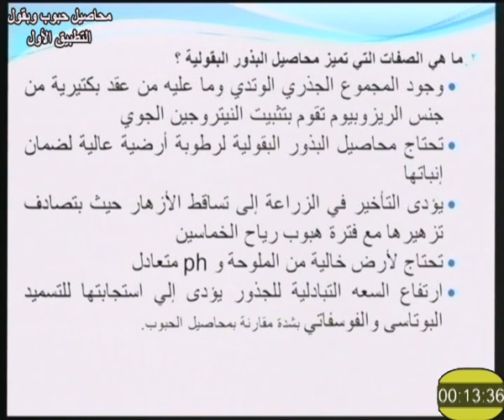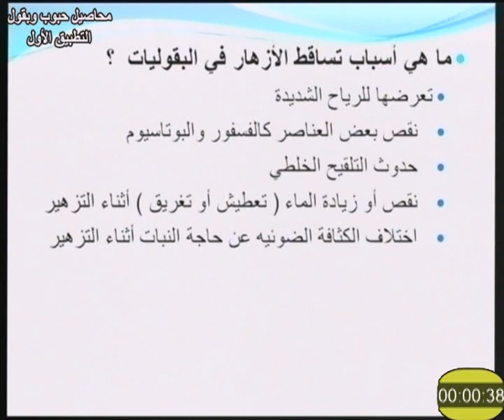محاصيل حبوب وبقول تطبيق 1 أ د نبيل علي خليل 313 زراعة تعليم مفتوح